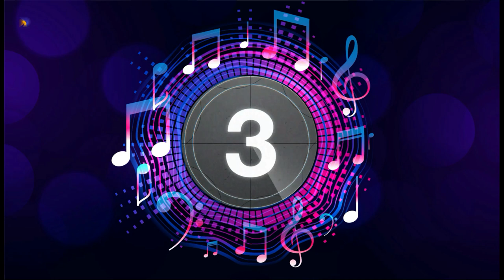instrumental music 22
Music information: Music composed/arranged by M. Nasir. S (NDNSIR)
-  Roland BK 3 - FL Studio Producer Edition V20.7.2
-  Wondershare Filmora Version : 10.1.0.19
-  VCDC Video Editor V6.3263
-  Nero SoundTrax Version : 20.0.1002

I'm from Gorontalo City, Indonesia. I am a beginner and I compose music that can be labeled for example: sleep music, calm music, yoga music, study music, peaceful music, beautiful music and relaxing music. I love making music and I work hard for it. All your warm support really inspires me to work harder on my music.

- M. Nasir. S.